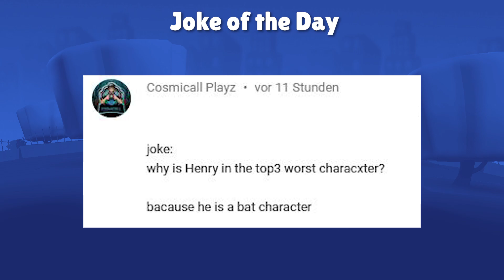BEAVER ECOZONE Betsy Zooba | Zooba Ecozones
Today we see the Ecozone of Betsy, our newest character in Zooba. Enjoy!

Timestamps:
00:00 Intro
00:20 SOTD
00:44 JOTD
00:59 Short Recap
01:44 Betsy's Ecozone
02:20 Buck in Solo Full
04:24 Full Milo Gameplay (uncut)